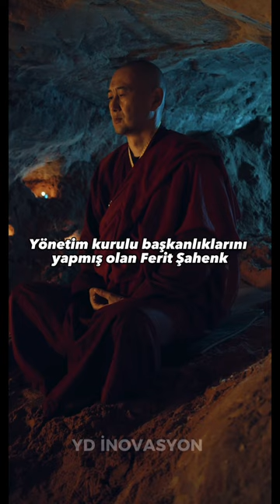Türkiye’nin en zenginlerinden Ferit Şahenk’in başarı hikayesi🗼Videonun tamamı için takipte kalın.📈